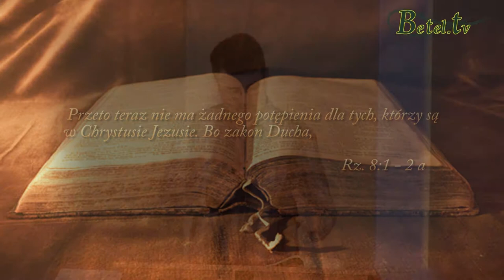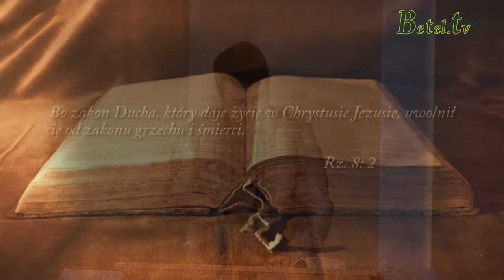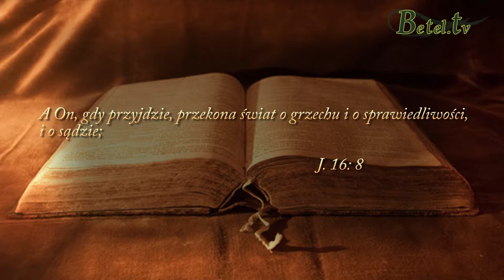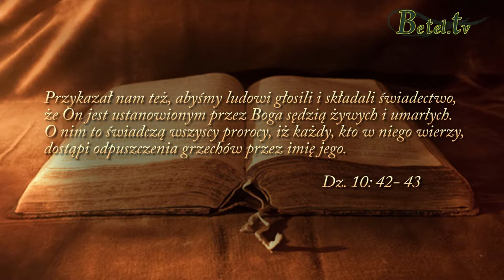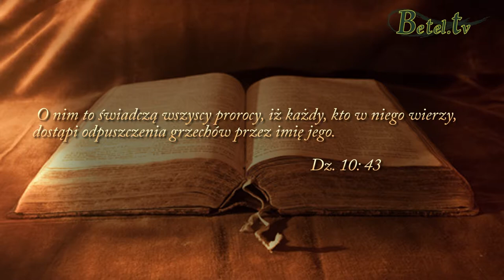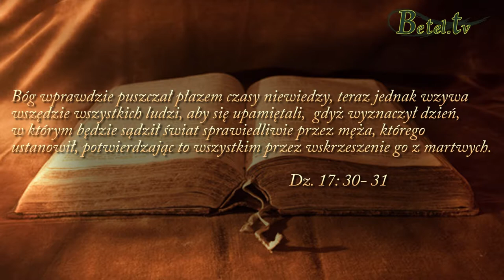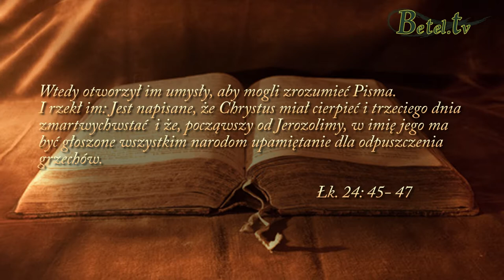06.06.2014- ZBAWIENIE CZ.II- Ognisko twojego życia - Pastor Andrzej Pich